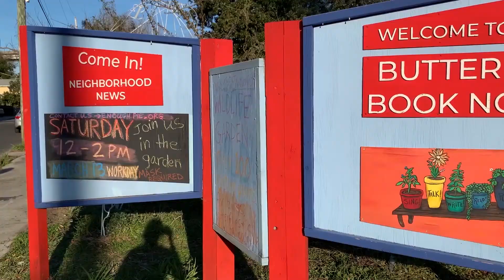Awakening InTENtion: Fundly Campaign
We need your support to build the foundation of our 10th year with Awakening: InTENtion!

As we safely venture out into the world, we look forward to inspiring more creative joy, authentic connections and strategic action in our community to address systemic issues through new programs, projects, and partnerships!